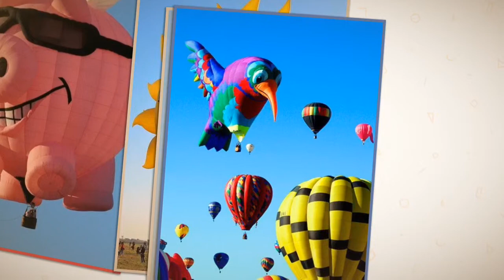Hot Air Balloon Ride RKR ©️